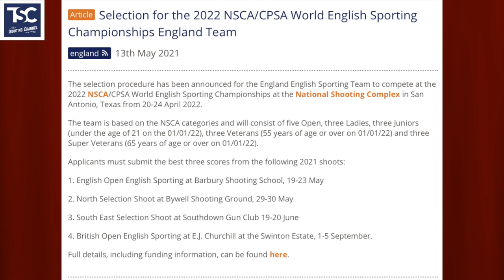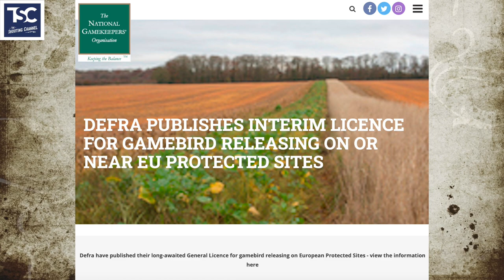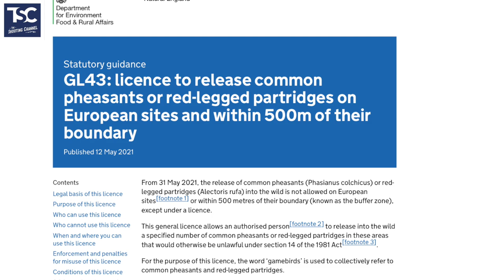Great Britain Gets Gold, GL update,